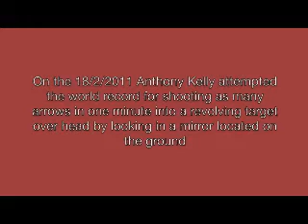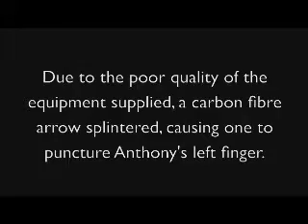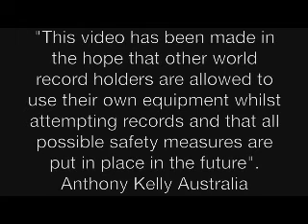Arrow through finger.wmv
This is what can happen when you use other peoples equipment for a world record attempt